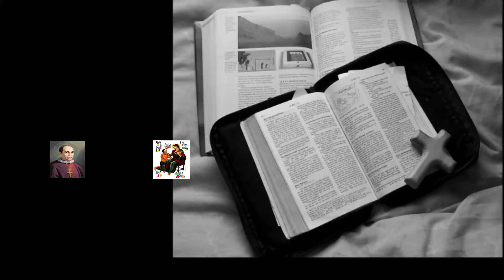Waspadalah!!!, Verbum Domini_19 Oktober 2021